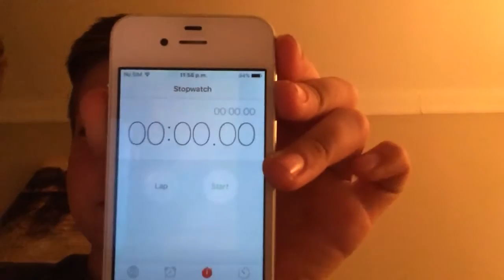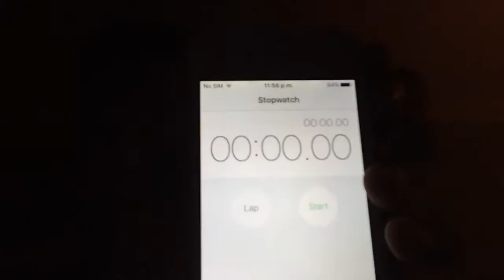5 second challenge with Alfie Forkan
Check out Alfie Forkan and Tom Forkan